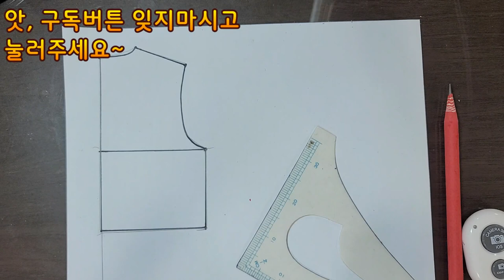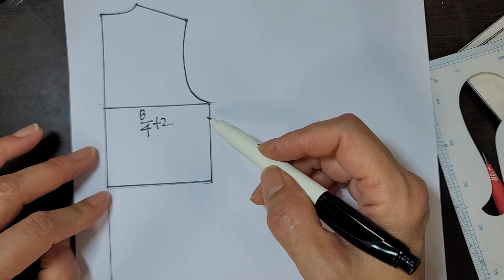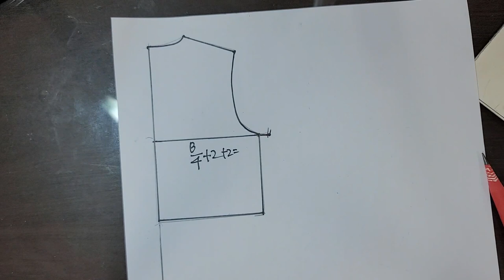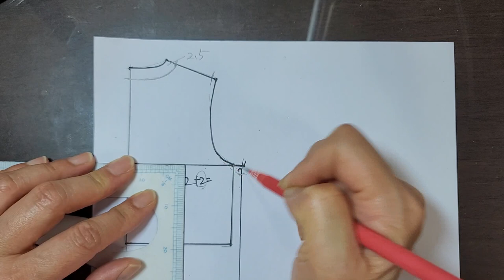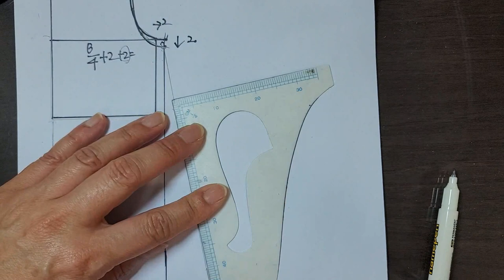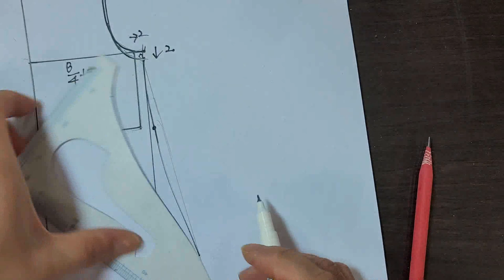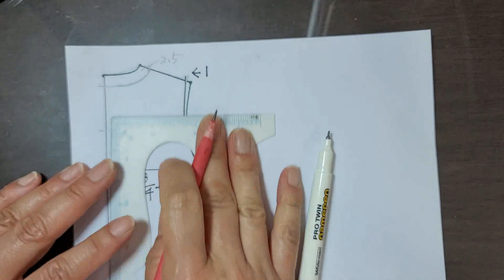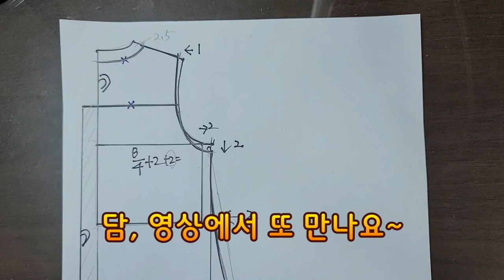린넨원피스 만드는방법, 1편 뒤판패턴 그리기 /린넨원피스, 예쁜원피스, 여름원피스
- 기본원형을 활용해서 원피스 만드는 방법을 담은 영상입니다.
- 린넨원피스를 예쁘게 만들 수 있도록 쉬운패턴으로 설명했어요.
- 뒤판 패턴제작 영상으로 1편째입니다.